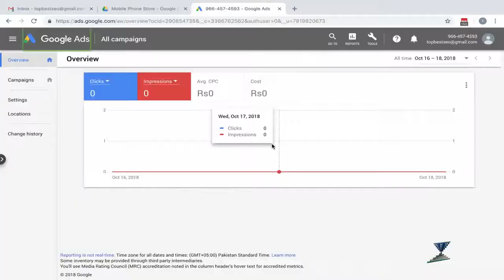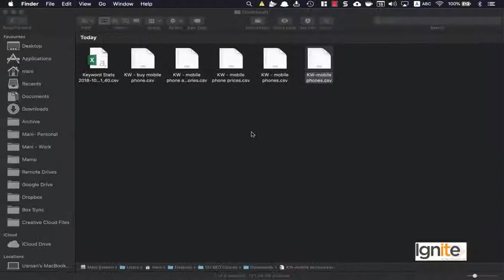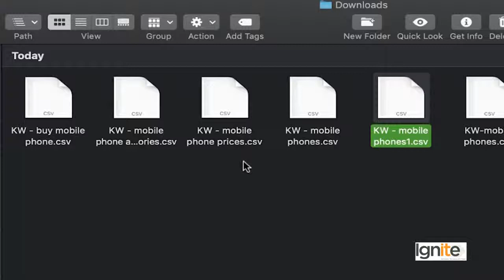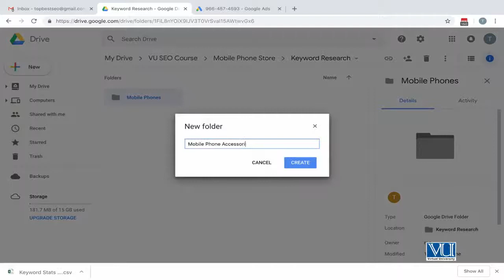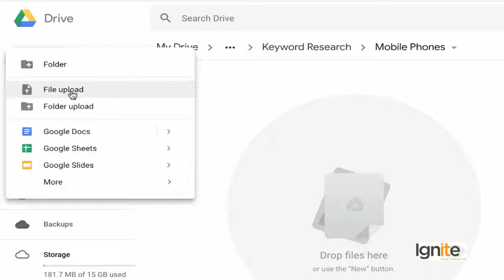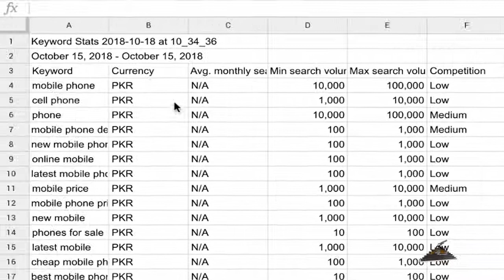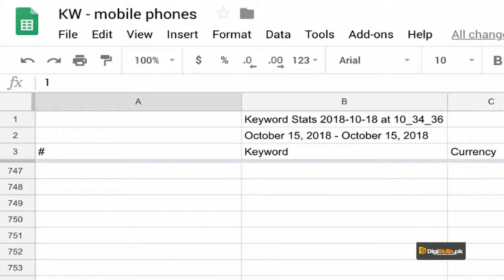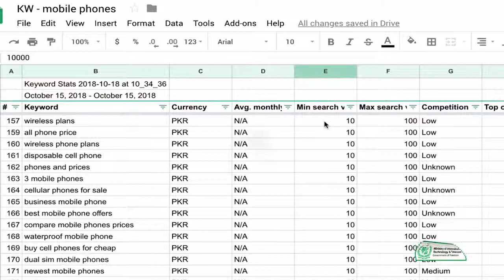SEO Topic 36 SEO Keyword Research Organize your Keyword Research